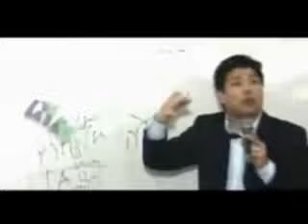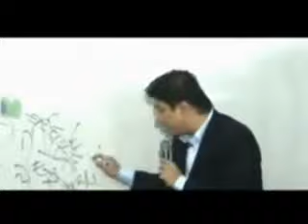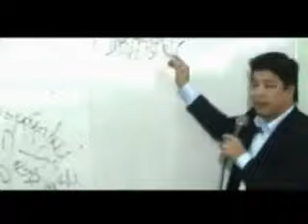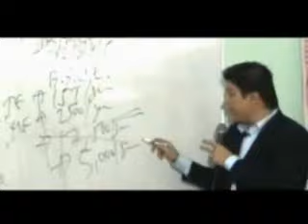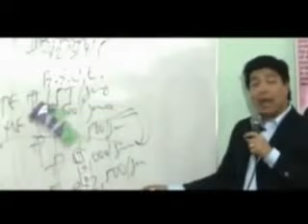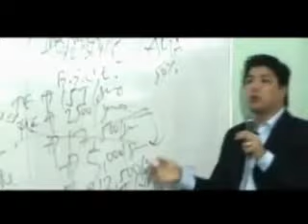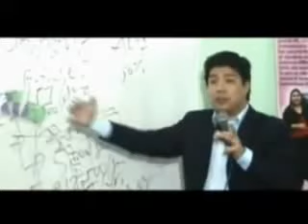Aimglobal - Dr. Ed Cabantog OPP8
fb..Josephine Undang-Sasan..